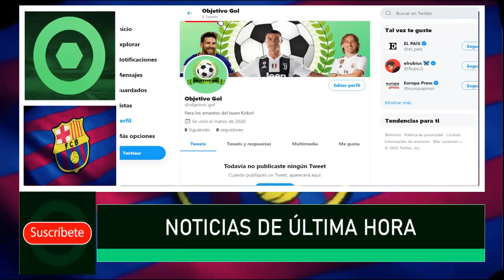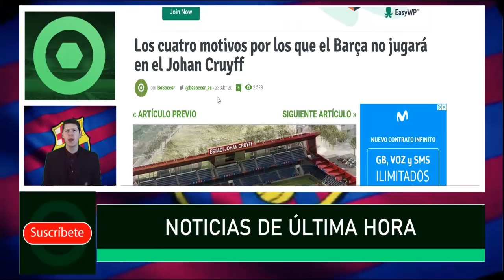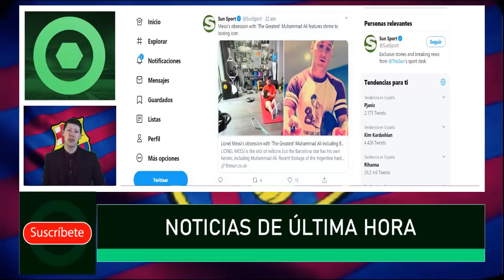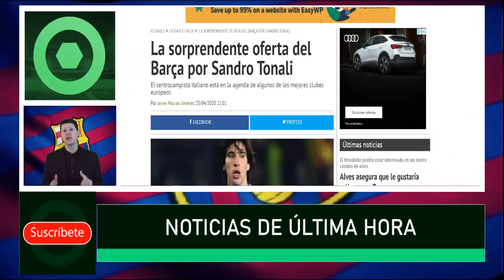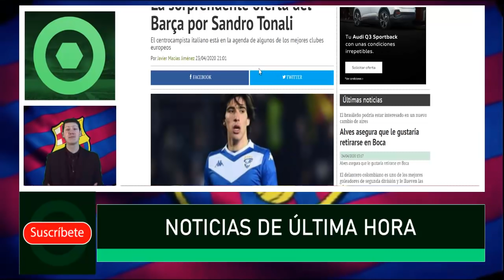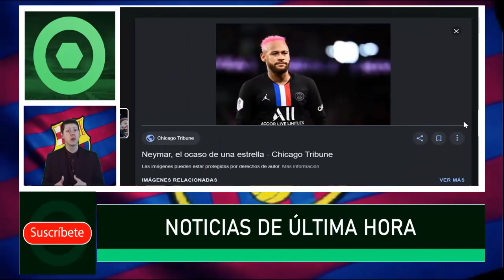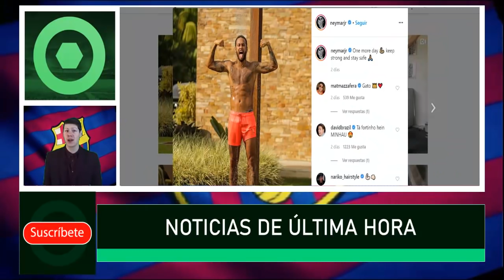✅ Barça Hoy ⚽ ¡BARTOMEU HACE BRUTAL OFERTA A ESTE CRACK! ... 🔥 24 de abril 2020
Noticias relacionadas:
PELEAN POR LAUTARO | PENDIENTES DE WERNER | NEYMAR: LE RECOMIENDAN VOLVER | INTERÉS TONALI | ANSU...
¡EL BARÇA VA A POR TONALI! YA HAY OFERTA PARA SU FICHAJE PERO NO SON LOS ÚNICOS: DETALLES Y ANÁLISIS
EL BARÇA HABRÍA OFRECIDO 60 MILLONES DE EUROS POR SANDRO TONALI | (¡VAMOS BARTOMEU!)

Fuentes:
fcbarcelonanoticias
fichajes com
besoccer
goal
fichajes net